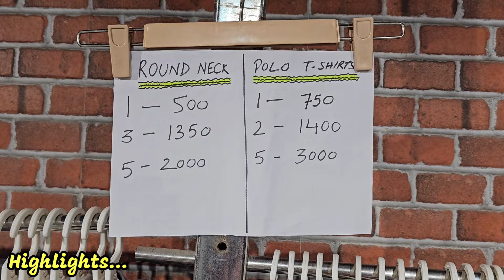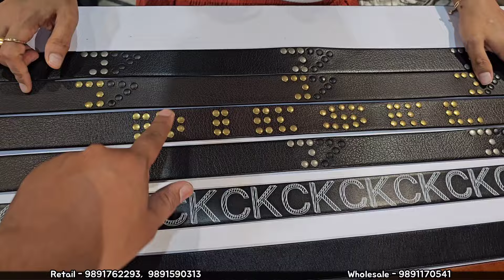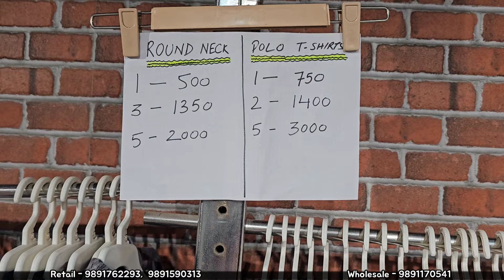High end International Brands 😱 Big Discounts Up to 90% OFF | Big Sizes Also Available | New Stock 🔥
Shop Details -

|| TRENDZA ||

ADDRESS - U-1/51 ,U block , DlLF Phase  3 ,    Gurugram -122010

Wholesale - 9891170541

Sale
all new collection
100% Original Brands
all new collection at Karol bagh
Karol bagh tank road
clothes store
biggest clothes retail store
factory outlet clothes
all articles
winter collection
winter sale
all new branded winter collection
winter clothes
multi brand outlet
branded clothes
brand
Karol bagh surplus Wearhouse
boys collection
factory outlet
surplus
heavy discount
wholesale
retail
amazing price
factory outlet in Delhi

Keep Supporting ❤️